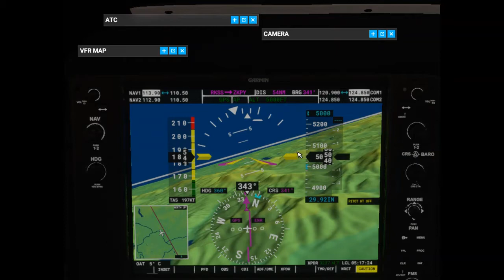Flying to North Korea without being shot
Hey guys today I am flying to north korea without trying to get shot in Microsoft flight simulator